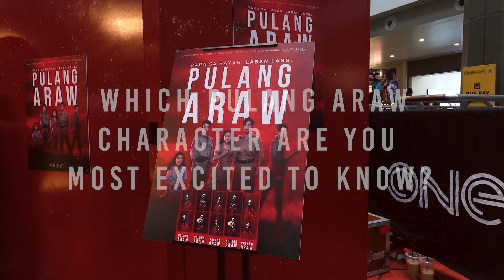‘Pulang Araw’ fans give reasons to watch the show (Online Exclusives)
Bakit nga ba inaabangan ng ilang mga fans ang highly-anticipated Philippine drama of 2024, ‘Pulang Araw’?